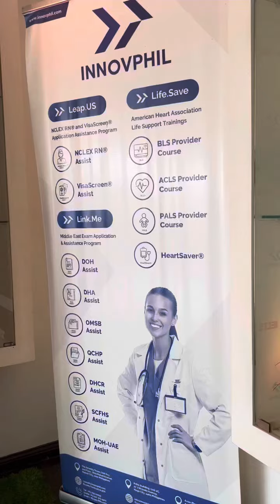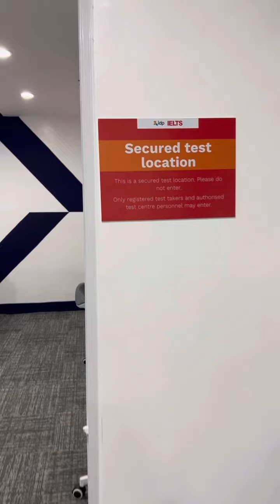IDP-Innovphil IELTS Test Venue in Naga City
Nagueños and Bicolanos, no need to travel to Manila for your IELTS review and exam. IDP and Innovphil official opens the new IELTS Test Venue here in Naga City.

Here’s a little tour of the new IELTS Test Venue. Reels were taken during the grand opening, May 19, 2023.